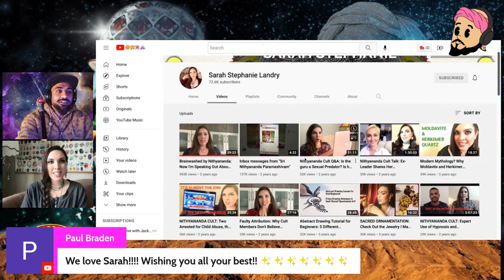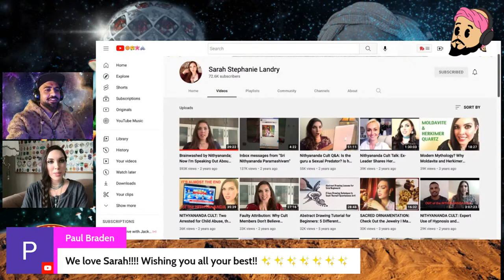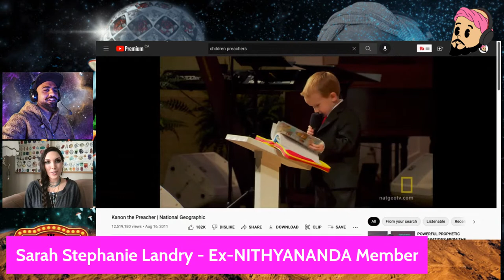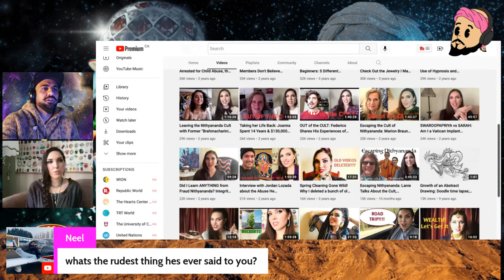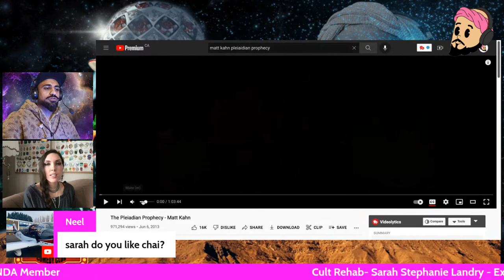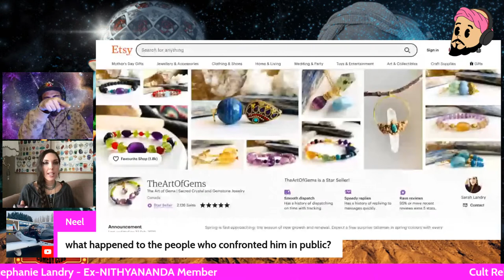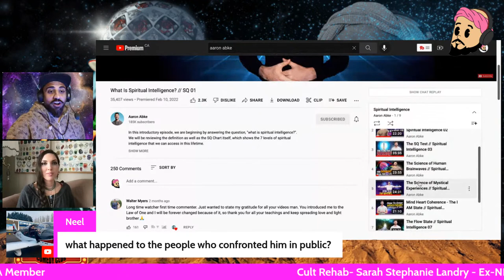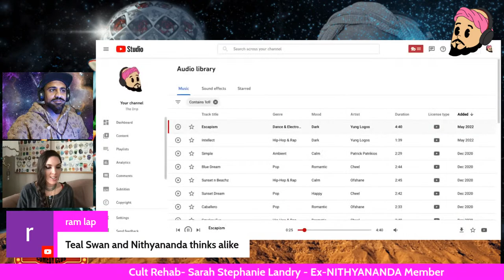on Cult Rehab - Recruitment, Escape and Life After a Cult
Were you in a cult? Tell us about it LIVE!

OR Type 'CULT REHAB' in the comments to get on the show.

-- All Karmas provided by --
Amish Patel ACTRA, WGC
Canadian Screen Award Winner
2x Emmy Nomination Applicant
*Harvard Certified Loving Kindness Coach

This podcast is perfect for you if you enjoy other channels on spirituality lovingkindness and meditation like
pimo (physically in, mentally out)

If you've read this far down the description, I want you to know that you are loved.